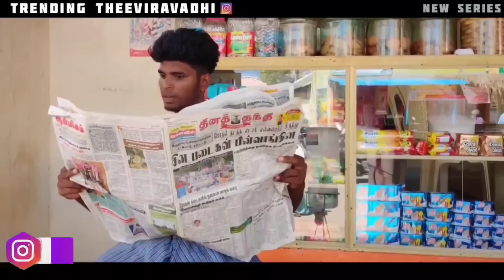best Collections || Part 1 ||Trending Theeviraravadhi